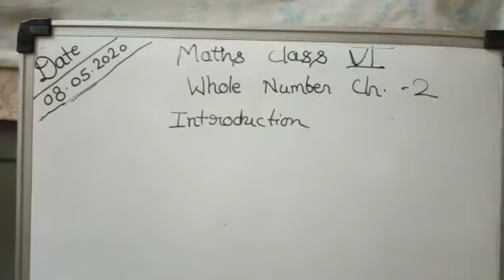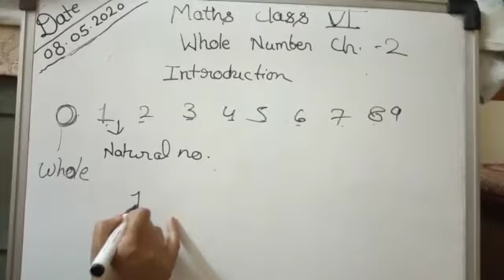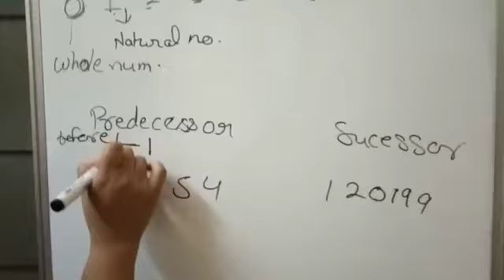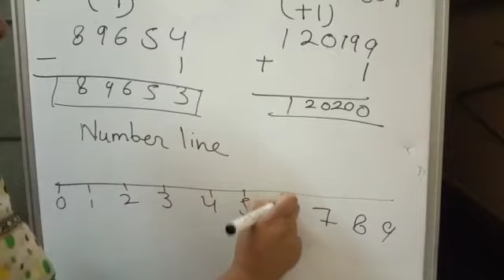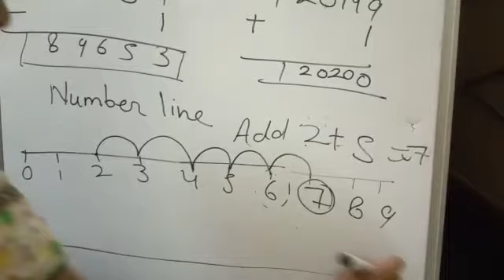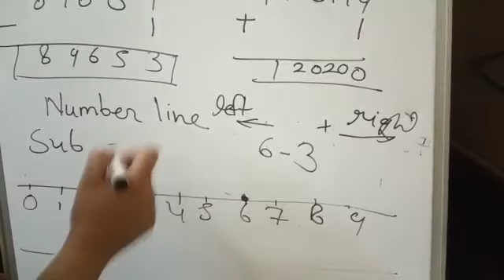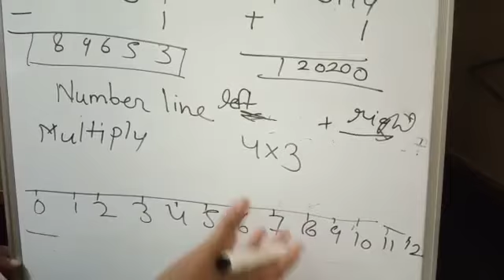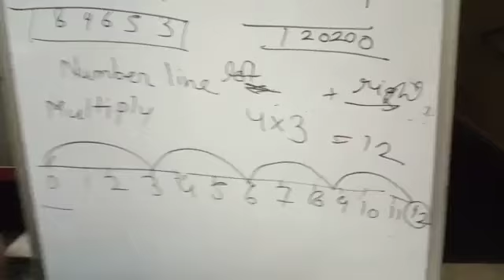Class 6 Math NCERT Ch 2 (Whole Number)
Whole Number